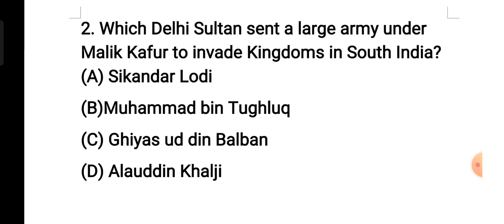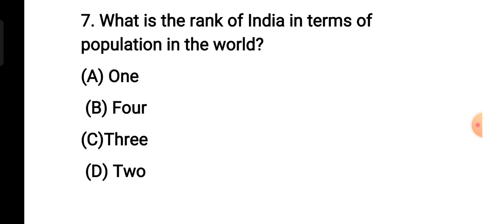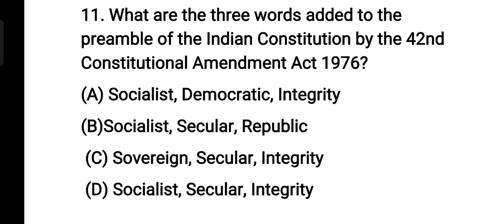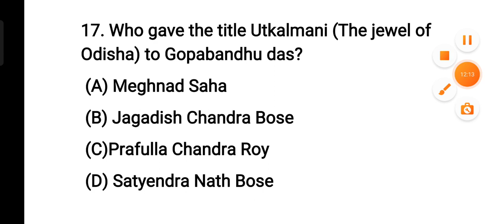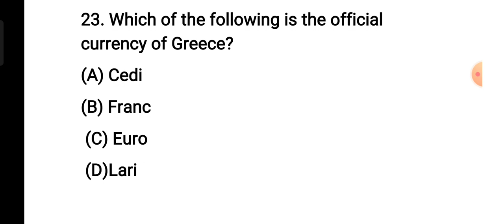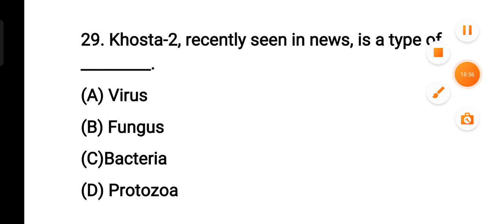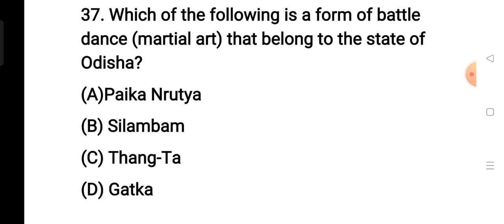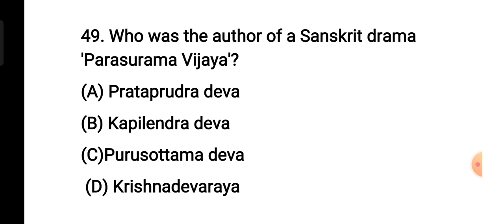GK MARATHON FOR ODISHA POLICE CONSTABLE 4790 POST//CLASS-22। ନିଜକୁ ଚେକ୍ କରନ୍ତୁ କେତେ ମାର୍କ ରଖୁଛନ୍ତି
ODISHA POLICE CONSTABLE 4790 POST//CLASS-22।GK SET 22।ଏଥିରୁ ପ୍ରଶ୍ନ ପକ୍କା//ଆପଣ ଆଉ କାହାକୁ ଚାହିଁଛନ୍ତି //Ossc CGL//OSSCCGL//ଓଡ଼ିଶା ପୋଲିସ କନଷ୍ଟେବଳ କ୍ଲାସ।odisha police constable gk//Ossc CGL gk//